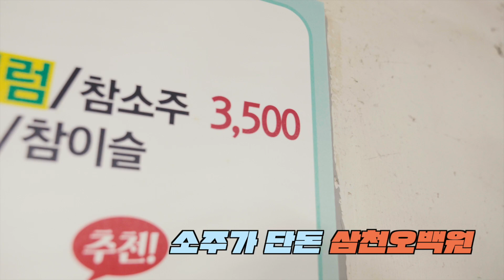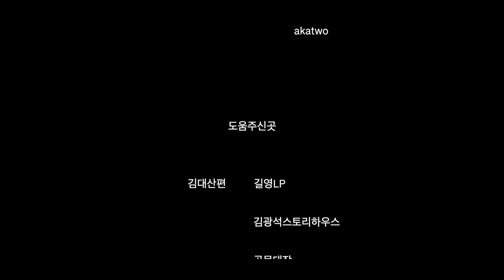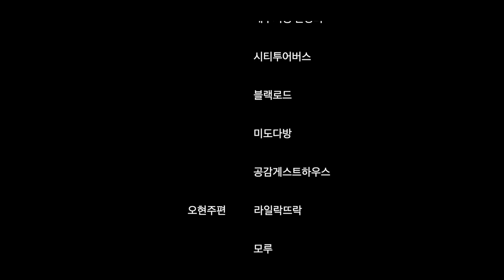나 오늘 크리에이터랑 밥먹기로 함 🍴먹방투어🍚 트레일러 공개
진짜 맛집 어디없나...?
왜 없어❕❗
대구 놀러오고싶은데 혼자놀기 싫은 사람 여기여기 모여라🏃‍♀️🏃‍♂️

로컬크리에이터와 먹방투어하는 '밥밥디라라' 가 공개됨.

찐 로컬인들만 가는 숨은 맛집과
대구사람만 아는 꿀팁들 다다다 쏟아진다고하니
누구랑 밥먹을지만 고민하자😋

*본 프로그램은 대구테크노파크 로컬크리에이터 지원사업 선정 작품입니다